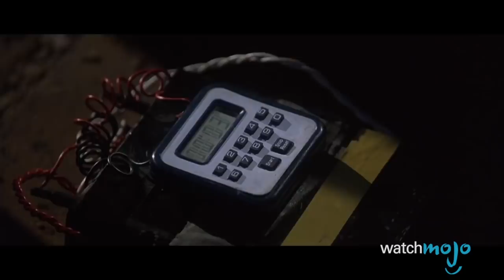Top 10 Actors With Only One Good Movie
It's possible they just need better agents. From Hayden Christensen, to Cuba Gooding Jr., to Marlon Wayans, these actors could stand to be more discerning with their role choices. WatchMojo counts down the top actors with only one good movie.

Special thanks to our users Shawn Mark, Arianna Ninsassin Cancian, and Cullen Marquis for suggesting this idea!

List rank and entries:

#10. Hayden Christensen
#9. Andrew Dice Clay
#8. Tom Arnold
#7. Cuba Gooding Jr.
#6. Brendan Fraser
#5. Marlon Wayans
#4. Linda Blair